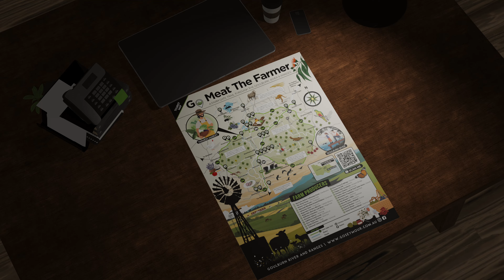The Meat Room | Go Meat the Farmer